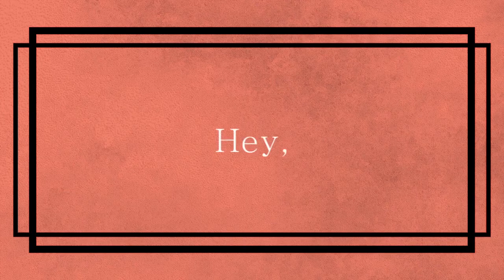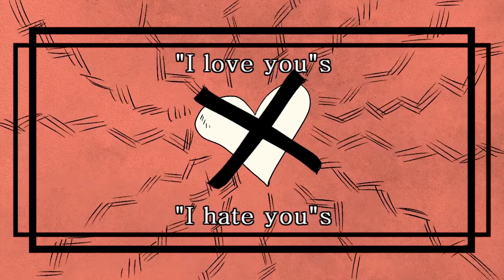【Vocaloid / Synth V Cover】Spectre【初音ミク + ゲンブ】